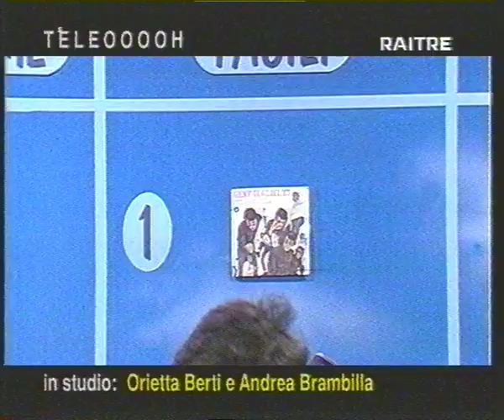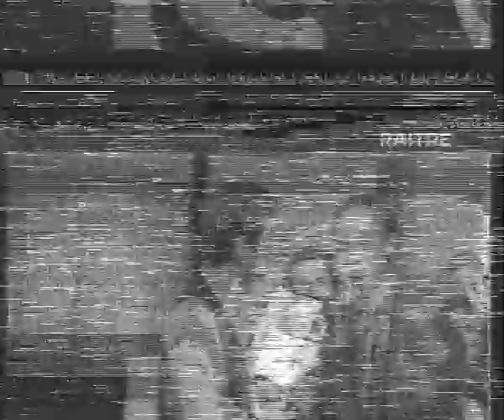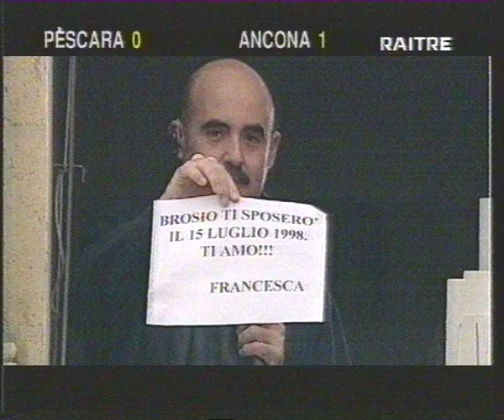Gene Guglielmi ospite “QUELLI CHE IL CALCIO” 1998 RAI 3 (video completo)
1998
Gene Guglielmi  è  ospite nella trasmissione televisiva “QUELLI CHE IL  CALCIO”  su RAI 3